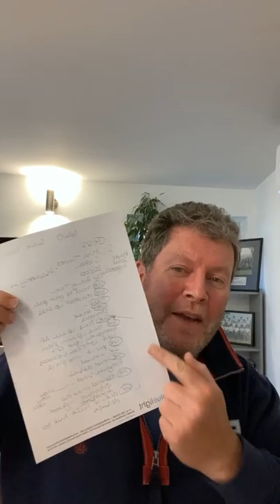Bluelight's Police Recruitment '5 Day Performance Booster Challenge' Introduction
Recording here of the first Challenge Day Facebook Live as part of the Bluelight 5 Day Performance Booster Challenge, which started at 1800 tonight (Monday 3rd May).
Next Challenges will be delivered via Zoom Interactive Webinar in the Challenge Group - this will enable you to take part in:
Interview technique
Advanced Community Engagement techniques
Big Interview Mistakes and how to avoid them
How to get over your Why, Values and Impact answers
As with all the other challenges - this one will be full of awesome learning
Ask to join in the comments below

Talk Soon
Brendan